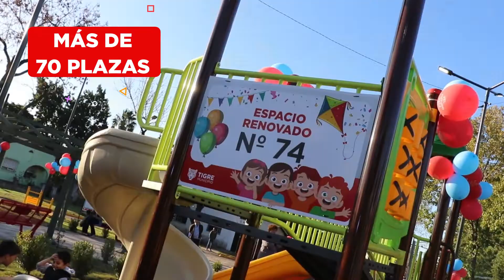¡En Tigre tenemos dónde encontrarnos! | Plazas renovadas